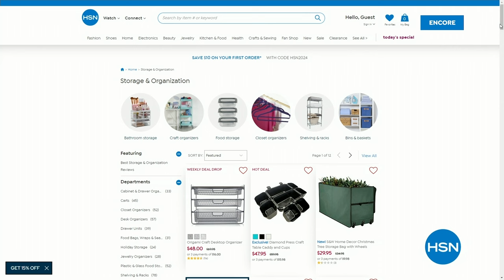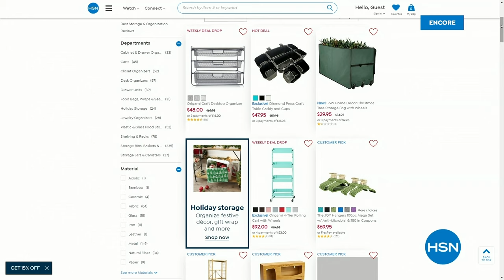HSN | Bissell Cleaning 01.08.2024 - 03 AM